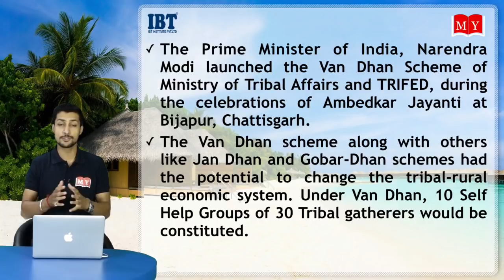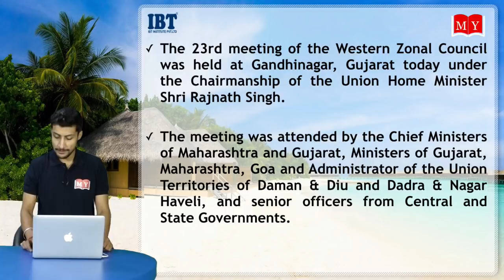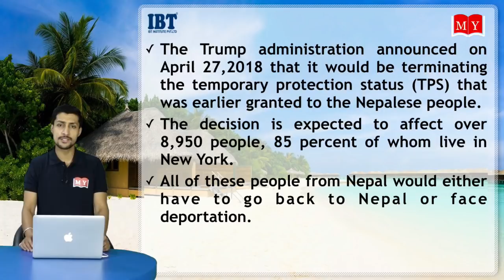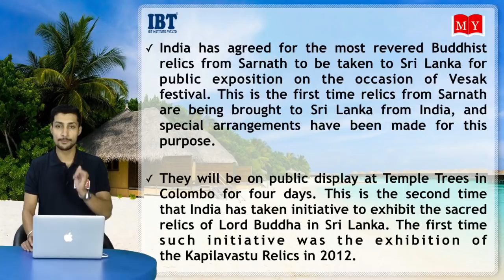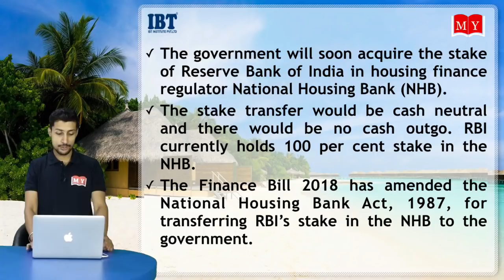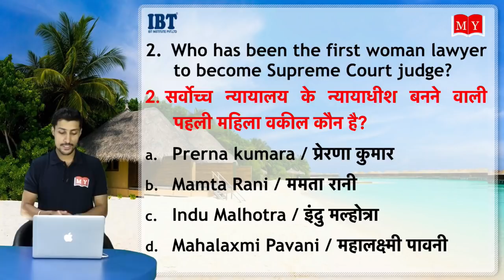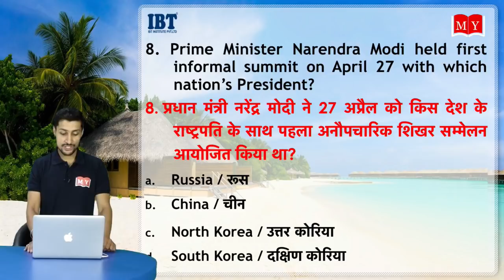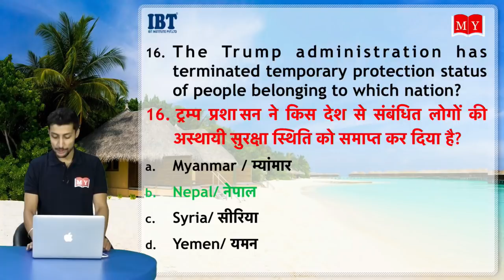Current Affairs The Wake Up Show- Daily @ 7 AM || 28th APRIL 2018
Thanks

Live schedule of 28 April:
07:00-Current Affairs-For all exams-Kumar Sir
08:00-Vocab Dose-For all exams-Jagmeet Mam

1.

2.

4. Download IBT App (India's No.1 App for Bank & SSC Exams)

5. Get all updates on Facebook, like us our facebook

6. Read our blog for Banking & SSC

7.